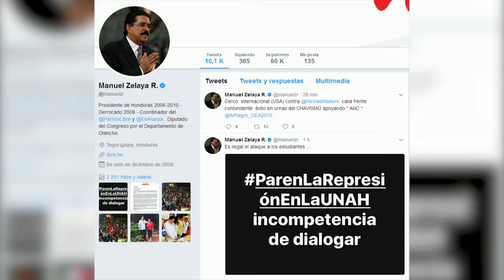insta a un dialogo en la @UNAH_Oficial y otras breves informativas